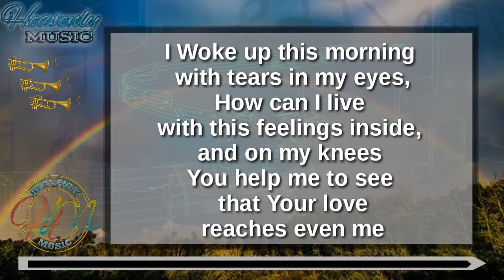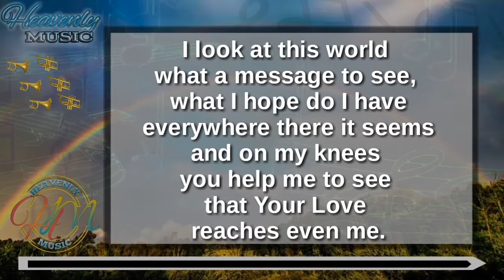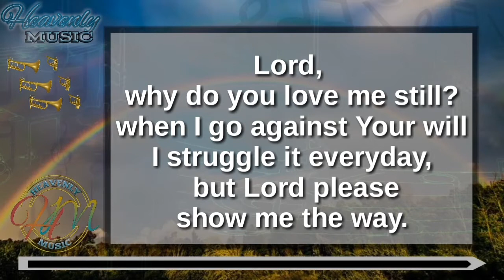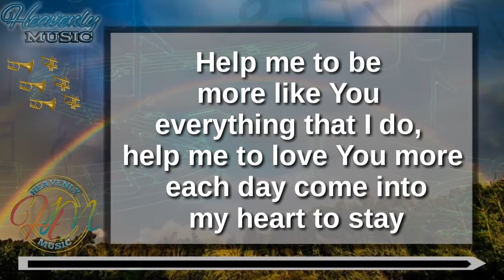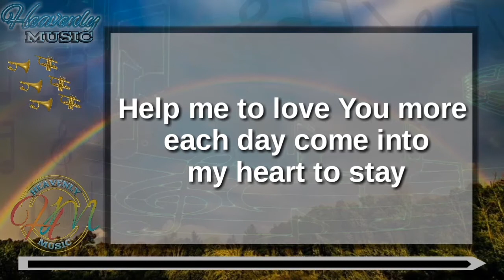Lord, Why Do You Love Me Still? | w/ Lyrics (Vocal)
Lord why do You love me still lyrics and chords
Intro: F Bb C Bb C Bb C F
       F.                 Bb.                   C
I woke up this morning with tears in my
Dm
eyes
Bb.              F.                        Gm.            C
How can I leave with this feelings inside
       Bb.        C.               A.                    Dm
And on my knees you help me too see
That your Love reaches given me
          Bb.               C.            F
Lord why do you love me still
              Bb        C.             F
When I go against Your will
    Bb.               C      F          Bb.                  C
I struggle it everyday but Lord please show
              F.     Bb                 C                   Dm
me the way help me to be more like You
Bb         C             Dm Bb.              C
Everything that I do help me to love You
A                  Dm.           Gm         C.           F
more each day come in to my heart to stay

I looked at this world what a message to see, what I hope do I have everywhere there it seem
And on my knees You help me to see that Your love reached given me
Back chorus

Hi! Welcome to Heavenly Music where we provide you with gentle, soothing, and melodious songs that could take your hearts and thoughts to that which is pure and praiseworthy.

This channel provides songs and accompaniment versions of it along with its lyrics. Have it your way to experience an atmosphere of heaven in the tip of your finger, beneath your headphones or just have it playing on your devices. It is my desire that through these music, somewhere out there where a weary heart is in need of comfort or a fainting soul has lost its zeal, or a pure heart wanting to worship but cannot find the words could in these songs’ verses and melody find their solace, remind them of their victory in Christ and help them sing the songs unsung.

It is my privilege and pleasure to create more videos of these songs and would appreciate your support for my humble ministry by your subscription to this channel and by sharing these videos to those who might need a word of God through songs of praise.
The song of the righteous is a prayer unto Him. Let’s spread God’s glory, grace, mercy and love! May God keep and bless you.